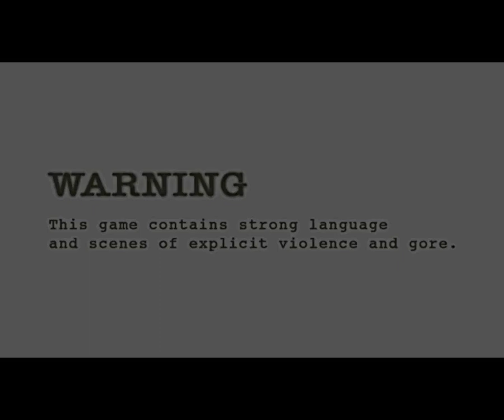Resident evil 4 mercenaries Krauser island